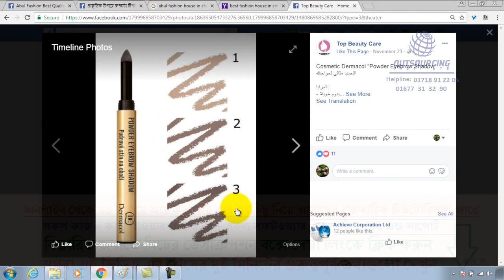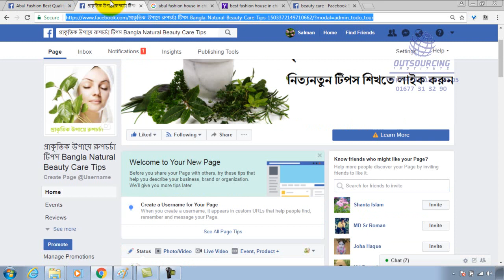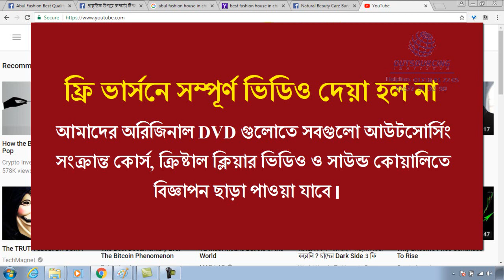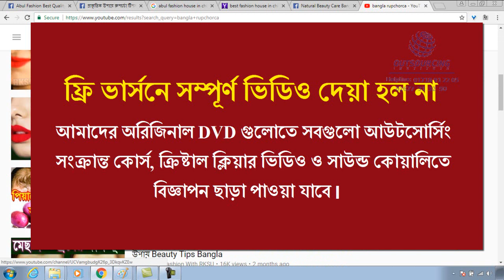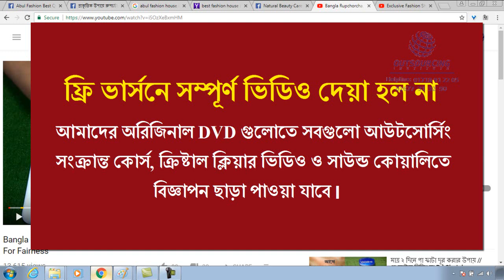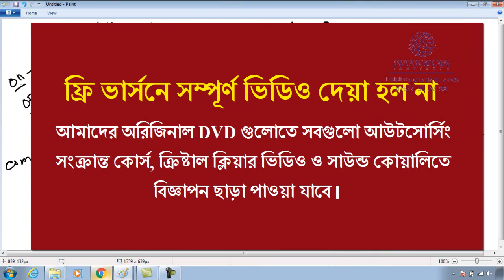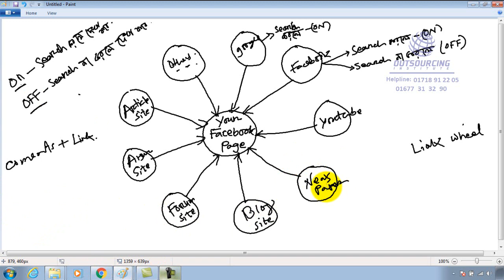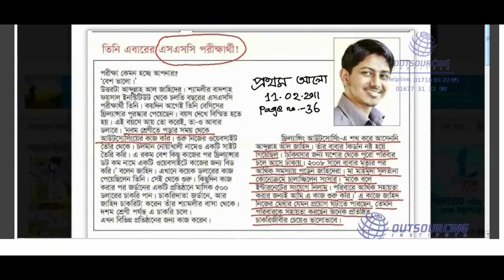14 2 Facebook Off Page 1 2